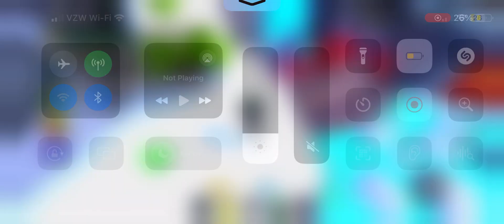W or L?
Sub to @mikehardez  @pandanugg @Admiral..